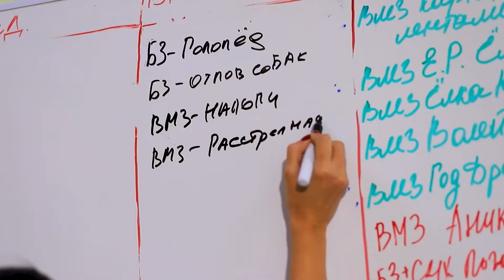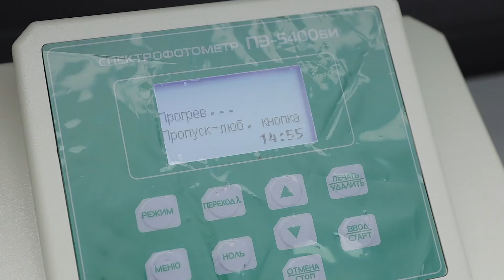"Будни" (новости, 08.07.24г., Бийское телевидение)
🌍 Анонс выпуска:

Путь длиной в 5 тысяч километров. Бийск встретил участников международного ралли-марафона «Шёлковый путь».
Закончат ремонт и восстановят асфальт. Бийские теплоэнергетики обозначили сроки окончания ремонтных работ.
Трогательный и душевный праздник. Сегодня россияне отмечают День семьи, любви и верности.